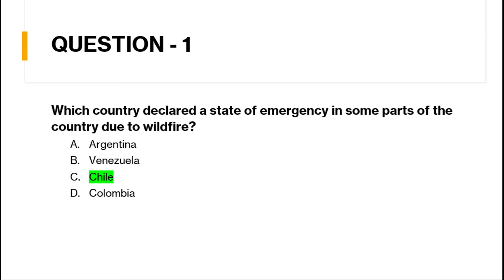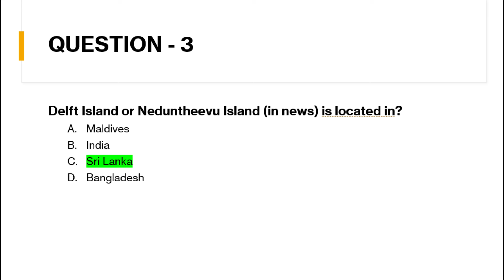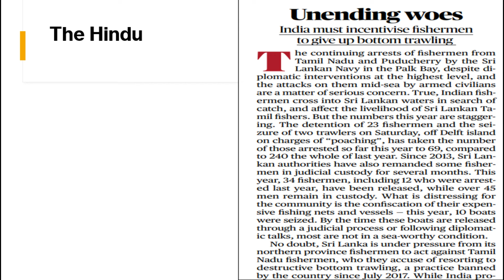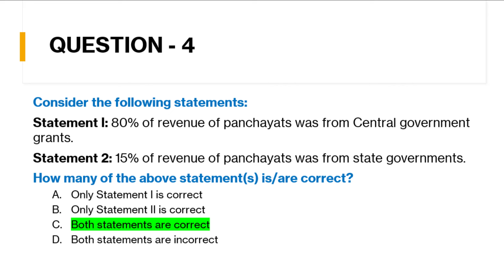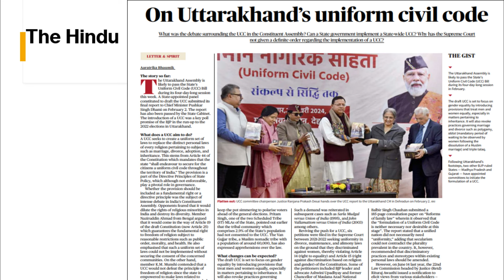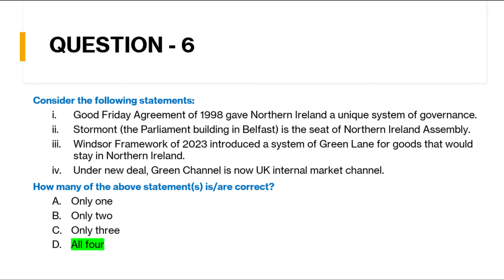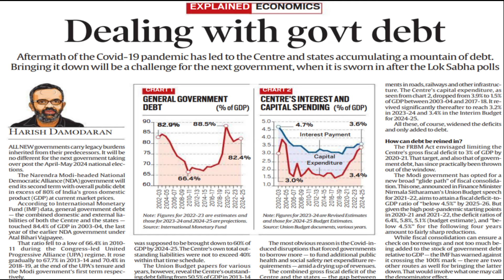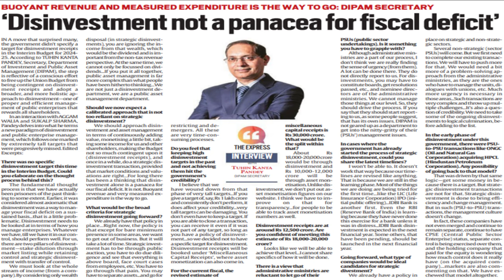Daily current Affairs | MCQs | February 05, 2024 | UPSC Prelims and Mains 2024